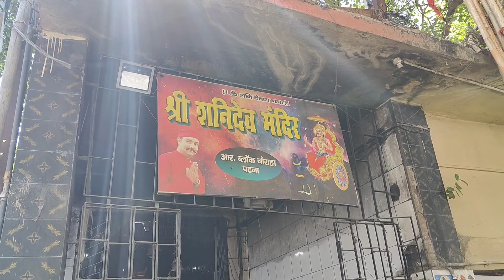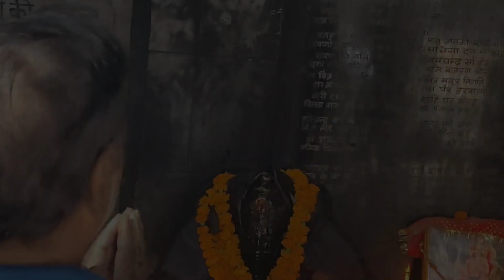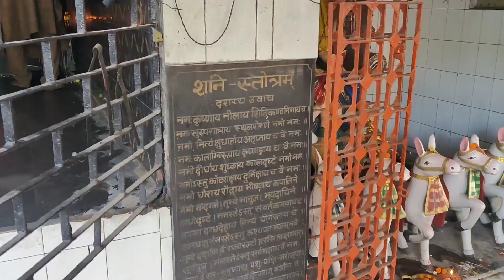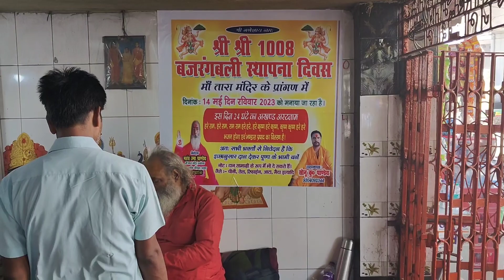श्री शनि देव दर्शन🙏 | Shani Mandir R Block | Shani Mandir Patna | Bihar | Ved Vedu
Shani Dev Darshan | Shani Mandir R Block | Shani Mandir Patna | R Block | Patna | Bihar | Ved Vedu

We are making Temple Videos | Tourist Place Videos | Historical Place | Bhagwan ka Videos | Bihar famous temple | Bihar famous tourist place videos etc.

ANV Creations
mandir
shani mantra
shani maharaj
mahima shani dev
shani dev ki mahima
hindu mandir
shani,patna
lord shani dev
shani dev kripa
shani dev bhajan
shani dev
god shani
karamfal data shani
shani devta
jai shani dev